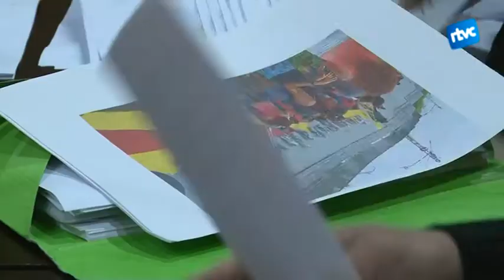Vist per sentència el judici contra els 8 encausats per pintar el mural independentista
Els 9 encausats per pintar el mural van declarar aquest dilluns al jutjat de Granollers. El fiscal demana per a ells 6 dies de vigilància continuada i treballs a la comunitat. Un dels encausats va ser absol pel jutge. La sentència se sabrà d'aquí a 15 dies.